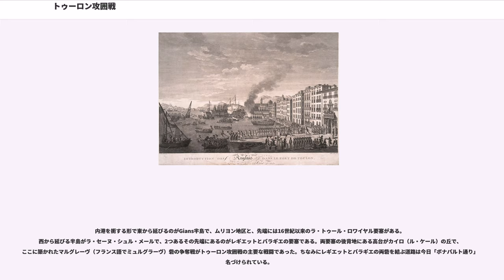トゥーロン攻囲戦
トゥーロン攻囲戦（トゥーロンこういせん、英：Siege of Toulon）は、フランス革命初期（1793年9月18日 - 12月18日）に、南フランスの港湾都市トゥーロンで発生した王党派の反乱に対して、共和派が勝利をおさめた戦い。ナポレオン・ボナパルトが初めて名を上げた戦いとして知られる。

トゥーロンは、フランス王党派を支援するグレートブリテン王国（イギリス）、スペインらの軍隊によって占領されていた。ナポレオン・ボナパルトは砲兵将校として、市の港を制圧するための理想的な砲兵陣地の場所を見つけることによって名を上げた。イギリス側もまた脅威と見ていたその地点を彼が激しい突撃により攻略すると、サミュエル・フッドの指揮するイギリス艦隊は港からの脱出を余儀なくされ、反乱は鎮圧された。その功績によって24歳のナポレオンは一気に砲兵隊司令官（准将）となり、国際的な注目を浴びることとなった。

1793年5月31日のジロンド派議員の逮捕の後、フランスのリヨン、アヴィニョン、ニーム、マルセイユ各市が相次いで反乱を起こした。トゥーロンでは、穏健派によるジャコバン派の追い出しが行われたが、すぐにより多数の王党派によってとって代わられた。革命派によるリヨン、マルセイユの奪還と、その後に彼らによって行われた凄惨な報復のことが伝えられると、ダンベール男爵に率いられた王党派軍は、イギリス・スペイン連合艦隊に援助を求めた。8月28日、イギリスのフッド提督とスペインのランガラ提督は、フランス政府軍に対抗するためイギリス、スペイン、ナポリ、およびピエモンテの各軍からなる13,000人の軍隊を送り込んだ。10月1日、ダンベール男爵はルイ17世のフランス王位継承を宣言して王党派の旗「フルール・ド・リス」を掲げ、トゥーロンの町をイギリス海軍に委ねた。

国民公会軍は、ジャン・フランソワ・カルトー将軍の指揮のもと、アビニョンとマルセイユを奪還し、9月8日、オリウール村を経て西側からトゥーロンに到着した。そして、東側から来たラポワプ将軍の指揮する6,000人のアルピーヌ海兵隊（""the Alpine Maritime Army""）と合流した。ラポワプはラ・ヴァレット村に陣を敷き、市の東を制するファロン山の砦を奪取しようとしていた。彼らにはさらにド・サン・ジュリアン提督の指揮する3,000人の水兵が加わった。彼らは、イギリスに降った王党派の司令官トロゴフ提督と行動をともにすることを拒否したのである。

カルトー軍の砲兵隊長ドンマルタンはオリウール村で負傷し、国民公会の2人の代表者、オーギュスタン・ロベスピエールとアントワーヌ・クリストフ・サリセティによって若いナポレオン・ボナパルト大尉がその後任となった。この2人は反目し合っていたが、ボナパルトはこの軍にアヴィニョンから従軍していたため任命されることとなった。

偵察の結果により、ナポレオン・ボナパルトは、ル・ケール（= カイロ）の丘を占領することにより、岬にあるレギエットとバラギエの要塞の攻略を計画した。それらはトゥーロンの内港と外港を遮断する位置にあり、包囲下の都市にとって不可欠な海からの補給を止めることができた。しかしカルトーは乗り気でなく、ドラボルド少将以下のわずかな支援しか送らなかったため、9月22日に行われた攻撃は失敗した。イギリス・スペイン連合軍は、それによってル・ケールの丘の重要性に気づき、頂上に新たに砦を築いて、防衛司令官の名前をとってマルグレーヴ砦と名付けた。それは3つの小さな拠点で支えられた堅固なものであり、イギリス人から「小ジブラルタル」と呼ばれた。

ナポレオンは、19日からサン・ローランの高台に置かれ、単に「山」と呼ばれた孤立した砲台では不十分だと考えた。21日、彼は内港西部のブレガリヨン（"Brégallion"）の海沿いに「サン・キュロット」と名づけたもう一つの砲台を構築した。フッド提督はそれを沈黙させようとしたが失敗し、なおかつ東岸のムリヨン（"Mourillon"）とラ・トゥール・ロワイヤル（"la Tour Royale"）側の水深が浅かったため、イギリス艦隊は別の海岸に沿って集結せざるを得なかった。10月1日、ラポワプ将軍によるファロン山の「東の砦」攻撃が失敗した後、ナポレオンは、市の攻略のために落とさなければならないマルブスケの大きな砦の砲撃を要請された。彼は周辺地...